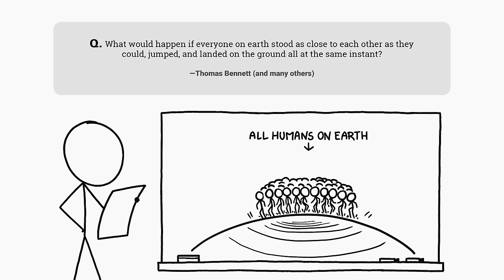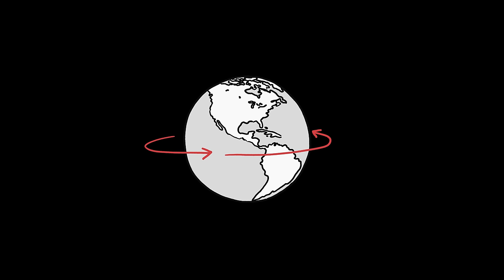What if everyone jumped at once?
What would happen if everyone on earth stood as close to each other as they could, jumped, and landed on the ground all at the same instant?

Randall Munroe is the author of the New York Times bestsellers What If? 2, How To, What If?, and Thing Explainer; the science question-and-answer blog What If?; and the popular web comic xkcd A former NASA roboticist, he left the agency in 2006 to draw comics on the internet full time.

Henry Reich is the creator of MinutePhysics and executive producer of MinuteEarth and MinuteFood and founder of Neptune Studios (the parent company for all three youtube channels).

Credits
Narrated by and based on "What If?" by Randall Munroe
Written & Directed by Henry Reich
Illustration and Video Editing by Lizah van der Aart
Illustration and Animation by Ever Salazar
Music & Sound Effects by Know Art Studios

What If? The Video Series is the official adaptation of the What If? books by Randall Munroe and is produced by Neptune Studios LLC.